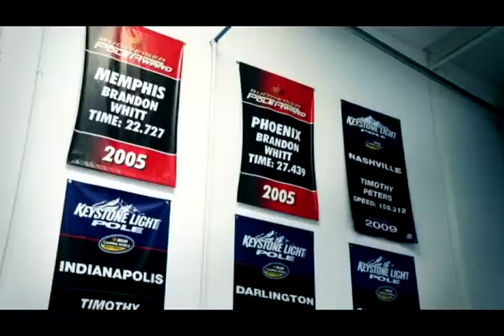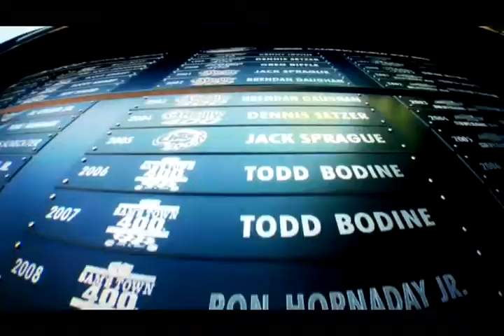Tom DeLoach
SpeedTV did an interview with Red Horse Racing's team owner, Tom DeLoach.